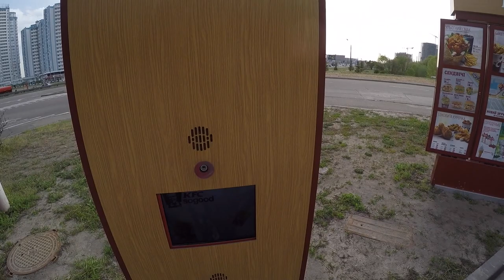Episode 0x0015 - 05/02/2017 - Afternoon Ride